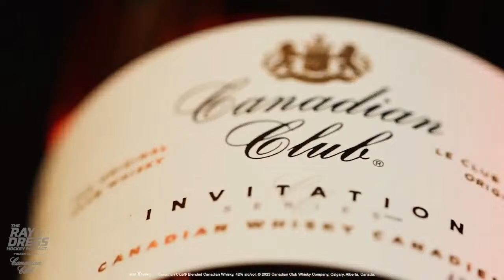Avs are a powerhouse, Hyman chases 50, Bedard on a clip, Wings scuffle & more!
Ray Ferraro and Darren Dreger examine the NHL's biggest headlines. Nate MacKinnon takes the game on his back to come back against the Canucks. Zach Hyman is chasing 50 goals, Connor Brown gets his first. Connor Bedard excelling despite lacking a supporting cast. Ray with some insight on the Red Wings practice scuffle. Nashville on a heater, plus a statement win over Winnipeg.

Ask Ray and Dregs looks at how players motivate themselves when the playoffs are out of reach and some funny stories about fighting in practice.